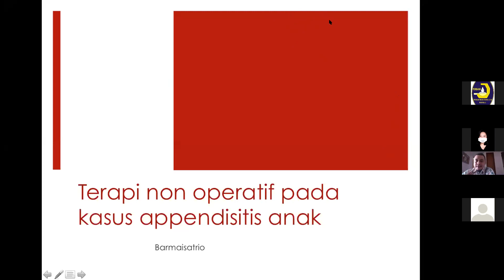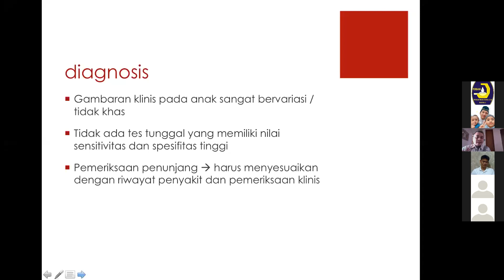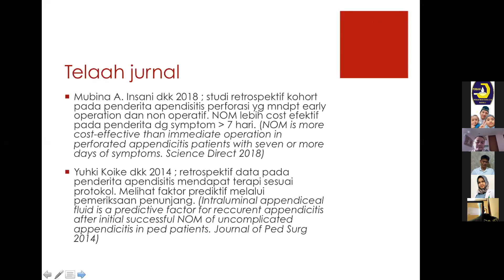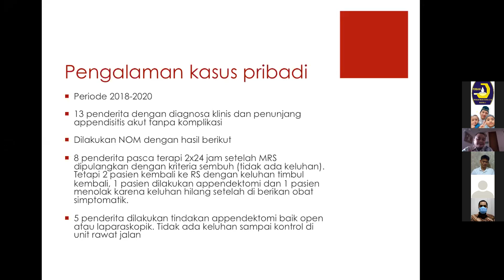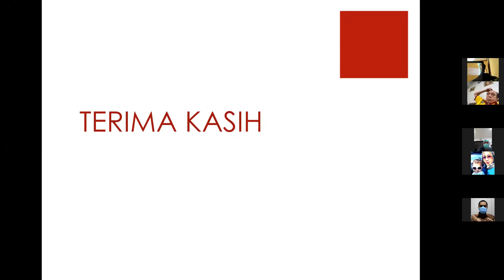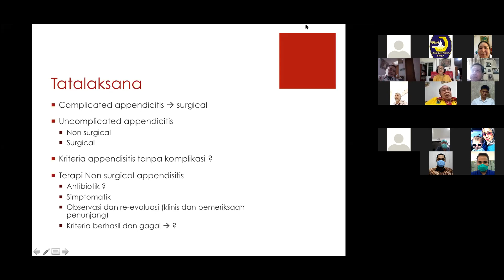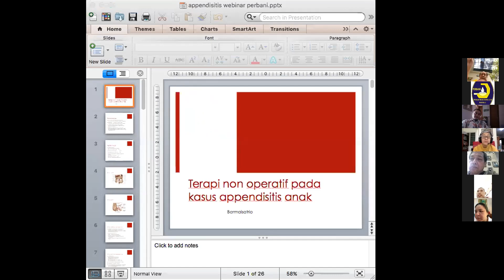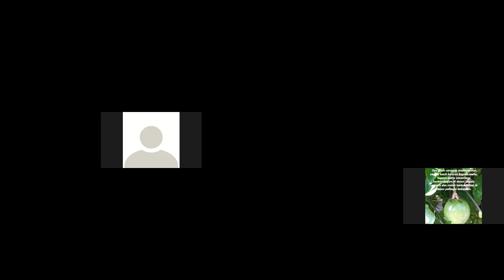Conservative Therapy For Appendicitis In Children, by Barmadisatrio